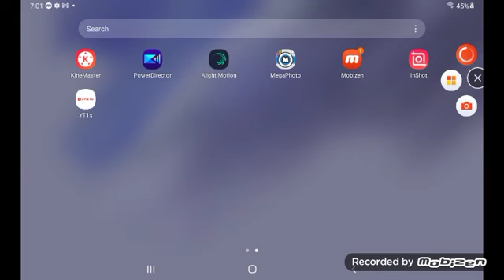Warner Bros Television Logo Collection - An AOL Time Warner Company